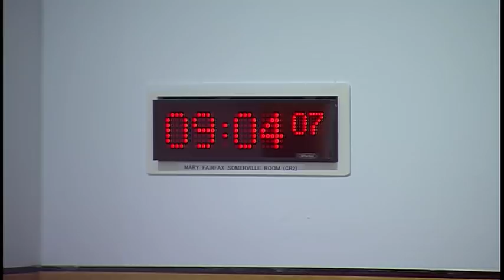Culture, Tourism, Europe and External Affairs Committee - 6 December 2018